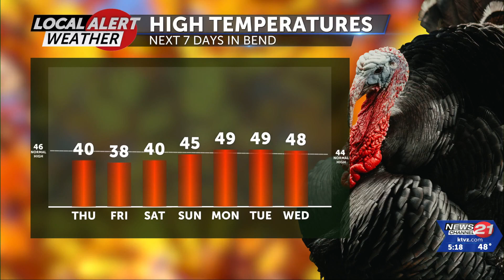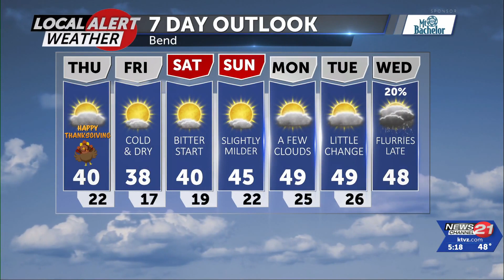Dry and cold Thanksgiving weekend